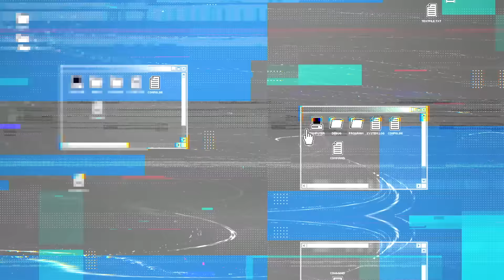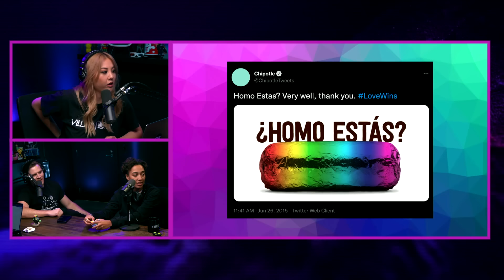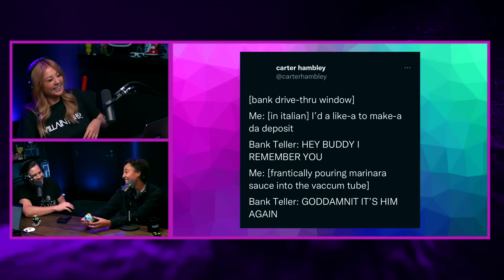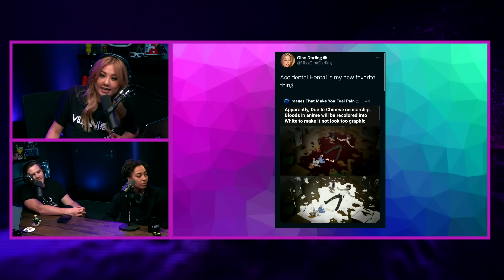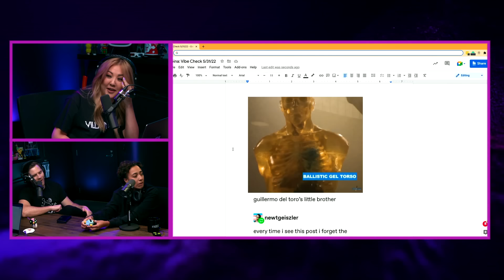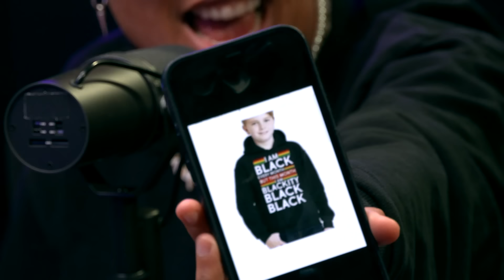The Boys! Tortilla Slapping! And More! | Attack of the Show: Vibe Check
Gina Darling, Fiona Nova, Will Neff and Vanessa Guerrero break down their favorite stories of the week, slap each other with tortillas, and inspect some supportive cookies.

Stream Chapters
0:00 Intro
6:53 Will's Beyblade Tournament
10:24 Fiona's Kickstarter
13:00 Don't Pull It
13:56 Tweets That Made Us Laugh
21:24 Haunted Houses and Escape Rooms
24:56 Pride Month
47:29 Photoshops From Discord
42:02 Questions From Chat
47:54 Tortilla Slaps
57:18 Outro